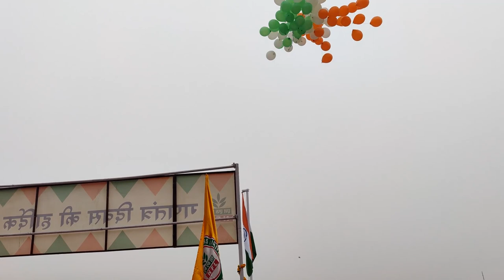I AM GOING TO 26 TH JANUARY PARADE || REPUBLIC DAY PARADE || NFL PANIPAT || MSJ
Lo ji Humne Dekhi hai yaha parade. Aap bhi Dekho and Enjoy karo..

Sound credit : Ben Sound